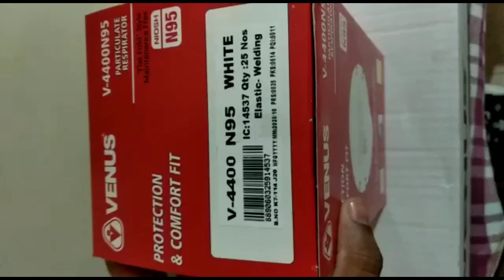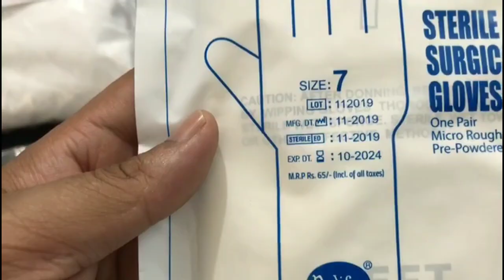Covid19 Products At Wholesale | Face mask | Hand Sanitizer | Hand Gloves | PPE Kit | Business Maker